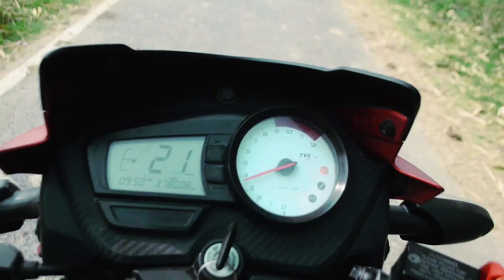होली में भाभी के चोली खोलाई || bhabhi holi ho || 2023 holi video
holi 2023